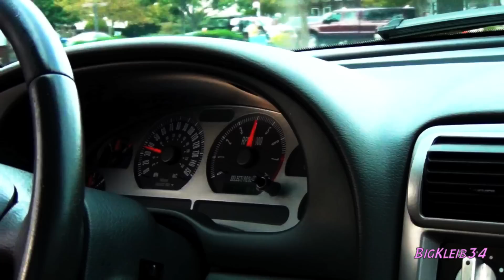Mach 1 vs THE WORLD: Cruising Ocean City 2012, GT500, Cobra, Mustangs, EVO, SVT Lightning and MORE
Grab a Kleiber Motorsports Decal HERE!!

2004 Mach 1 Mustang takes on all comers!